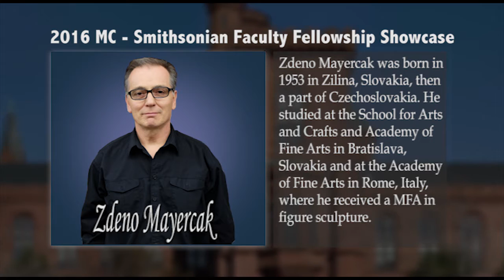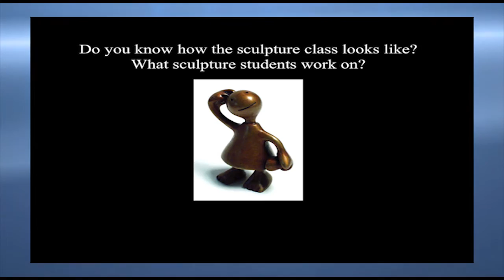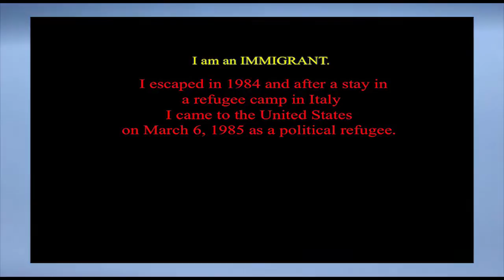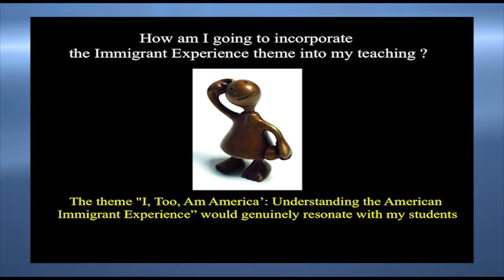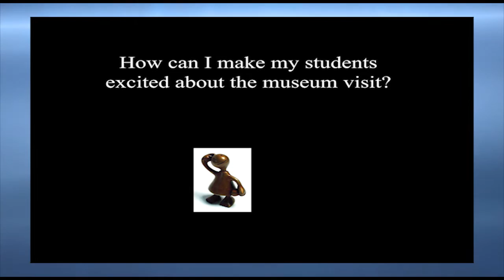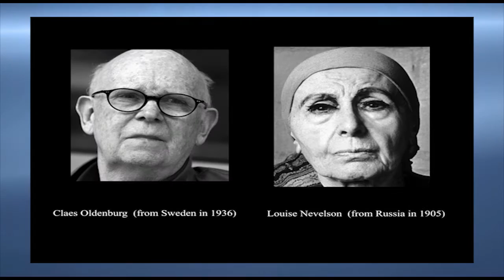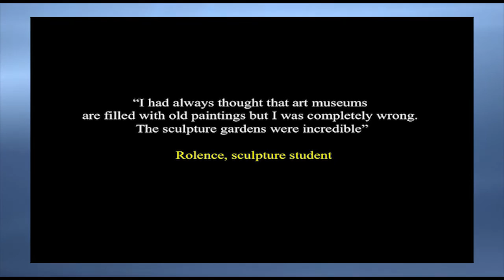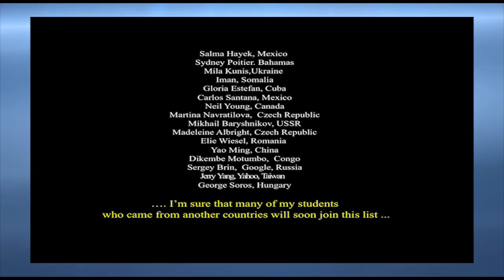Smithsonian Faculty Fellowship 2015_ Zdeno Mayercak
ARTT 103  (Design Studio: 3-Dimensional) and ARTT 201  (Sculpture I) explore design elements and a full range of sculptural expression. Professor Mayercak’s students visited National Gallery, National Gallery Sculpture Garden, Hirshhorn Museum and Hirshhorn Sculpture Garden concentrating on works of immigrant artists. During the museum visits students played roles of famous immigrant sculptors who’s works are displayed in sculpture gardens and museums. They explored sculptures through animation, video interviews and written essays. Students of sculpture created artworks for Smithsonian museums.

Montgomery College is a public, open admissions community college with campuses in Germantown, Rockville, and Takoma Park/Silver Spring, plus workforce development/continuing education centers and off-site programs throughout Montgomery County, Maryland. The College serves more than 60,000 students a year, through both credit and noncredit programs, in more than 150 areas of study.